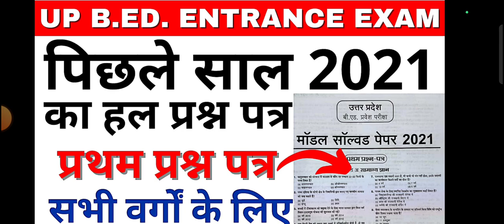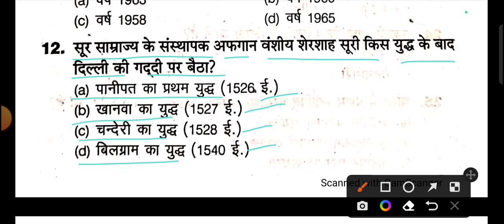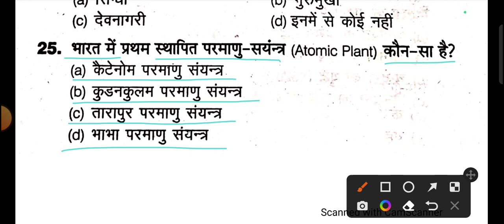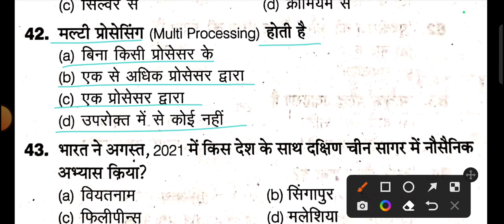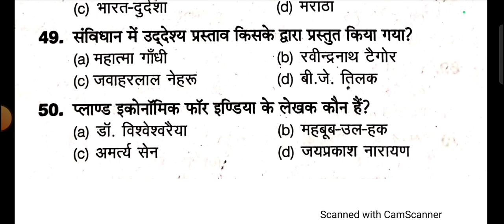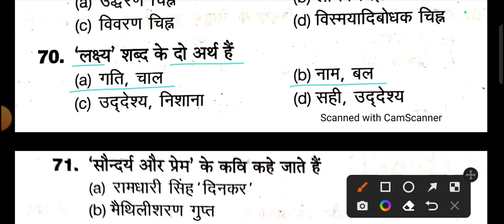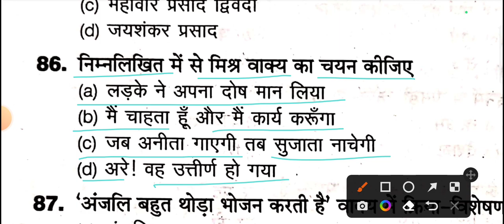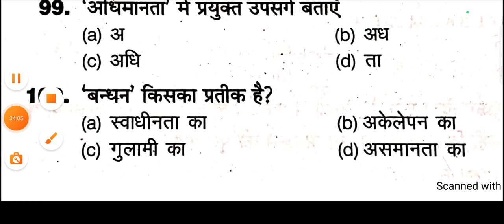UP BED 2022 PREVIOUS YEAR FULL QUESTION PAPER | BED ENTRANCE EXAM PRACTICE SET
up bed entrance exam preparation,up bed entrance exam practice set ,
up b.ed. 2023 gs practice set,up b.ed. 2023 hindi practice set,up b.ed. 2023 full preparation,
B.ED. ENTRANCE EXAM 2023 FULL PREPARATION | BED GS FULL PRACTICE SET | UP BED GS CLASS,